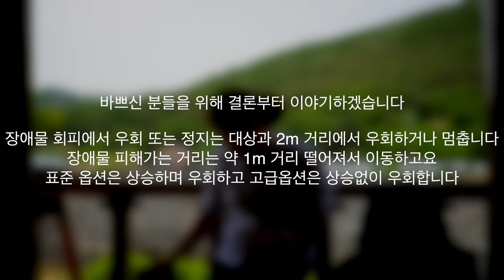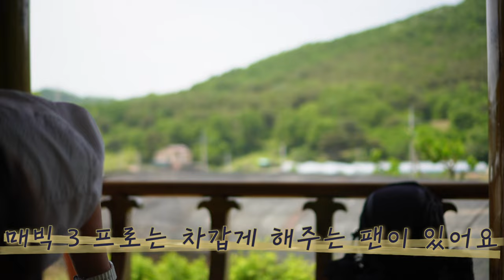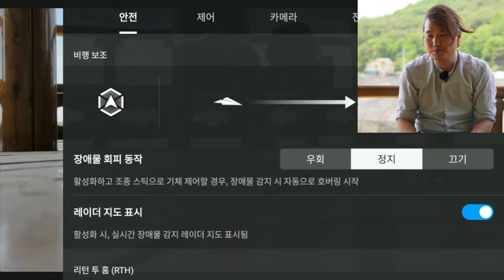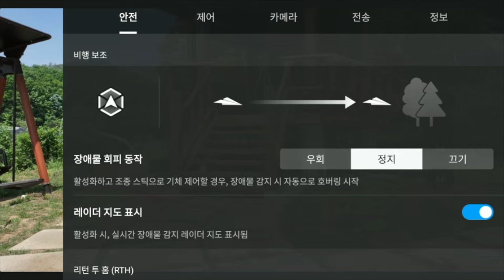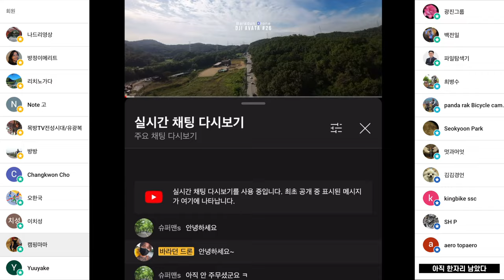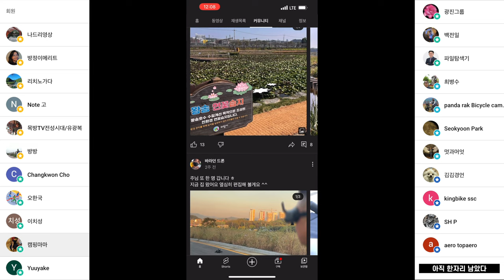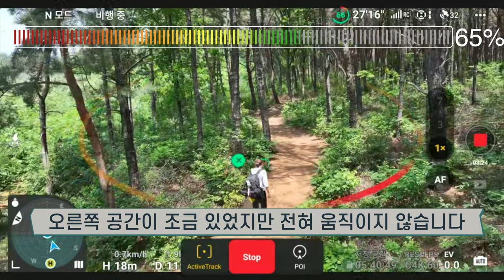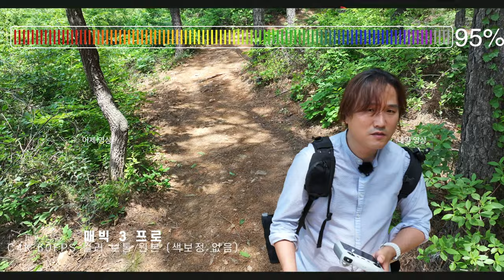매빅 3 프로 장애물 회피 옵션의 정지는 몇 미터에서 멈추는지 우회 옵션의 고급과 표준의 차이를 알아봤어요 보너스 산길 액티브트랙도 있습니다